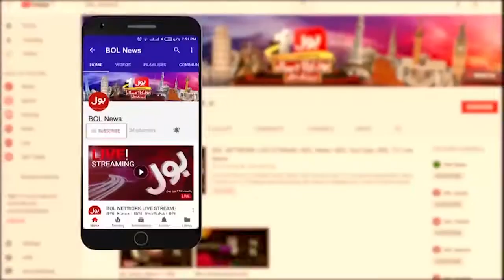Imran Khan Long March Latest News | Punjab Police Shelling | BOL News Breakings